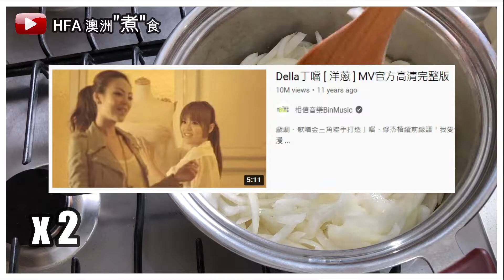自家煮飯仔 | 在澳洲煮出 "簡單"而"超好味" 的 [法式洋蔥湯] . "零"失敗之作 | 令我想起 [叮噹] 的 [洋蔥] | HFA 澳洲搵食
自家煮飯仔系列之 ...
[法式洋蔥湯] 材料 INGREDIENTS:
洋蔥 (Onion)
牛肉湯 (Beef Stock)
蒜頭 (Garlic)
百里香 (Thyme)
多士 (Toast)
起司 (Cheese)
攝錄硬件及編輯軟件:
1) iPhone 12 Pro
2) DJI Osmo Pocket
3) Filmora 9